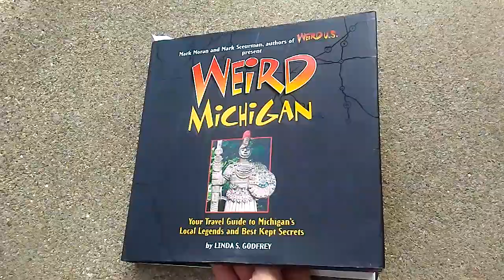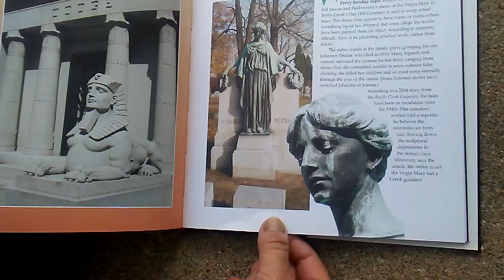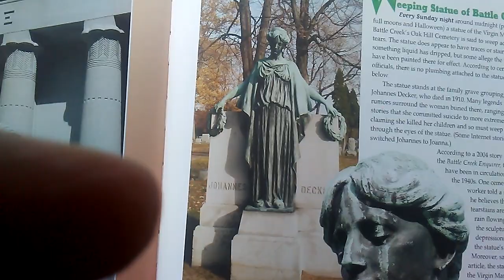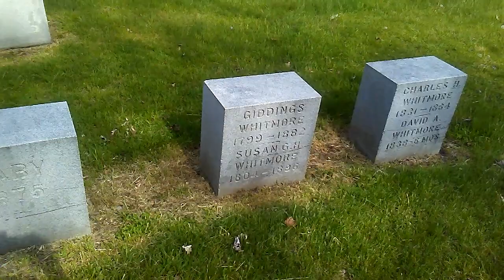VISITING CRYING MARY - HAUNTED BATTLE CREEK, MICHIGAN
We visited the Crying Mary Statue at the grave of Johannes Decker in Oakhill Cemetery in Battle Creek Mi, check out the video.